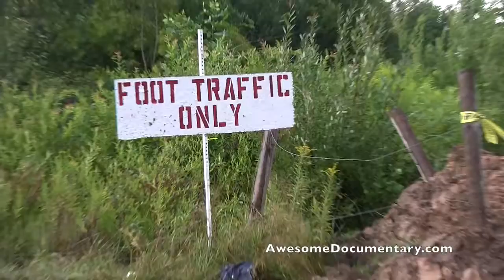Hold On! Truck Riding Michigan Mud Jam